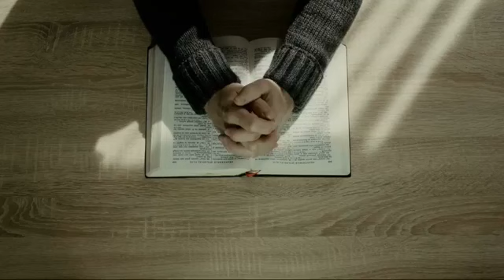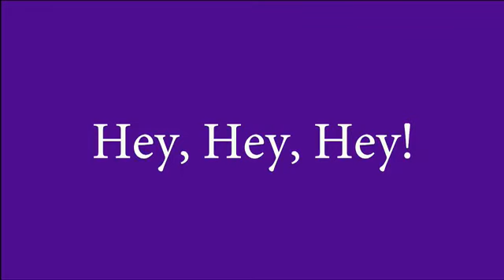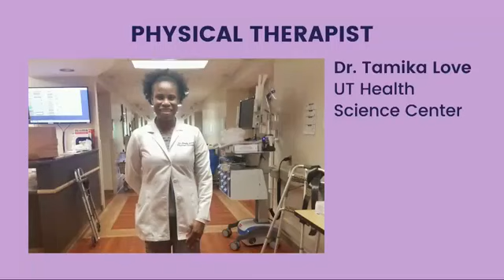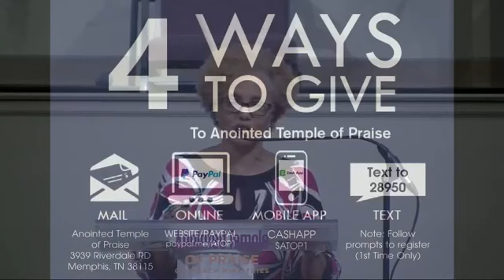The Testing of our Faith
Scripture James 1: 1-4 (NIV)
Dr. Thomas L. Murray
Anointed Temple of Praise